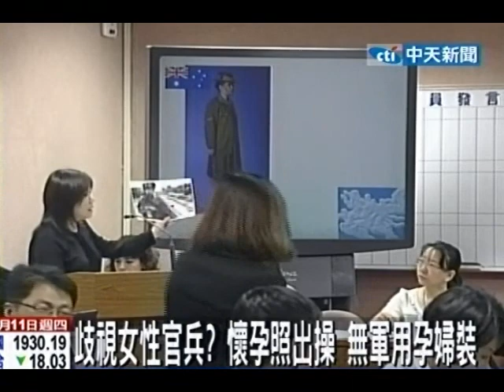歧視女性官兵？懷孕照出操 無軍用孕婦裝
中天新聞》現在軍中有越來越多女生擔任要職，不過如果一旦懷孕了不只有時會看到他們，還在第一線帶兵出任務實在很辛苦，而且懷孕女兵在美國與歐洲等國家都有特製軍用孕婦裝，反觀台灣懷孕女兵竟然沒有軍用孕婦裝，加上一般軍服悶熱沒彈性，讓懷孕女兵苦不堪言。